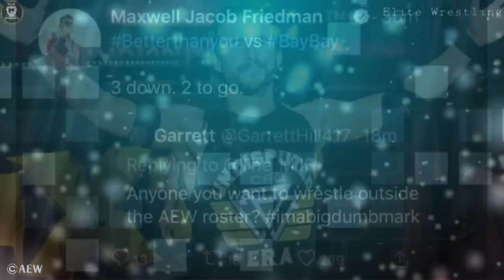Cody had Heartattack 🥺 |Edge Learnt life long Lesson form AEW 😯 | Kenny Omega & MJF Dream Matches. 🤩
1) AEW Cody Had Heartattack.
2) Edge Leant Life long Lesson form AEW Wrestler.
3) AEW Kenny Omega Dream Matche.
4) AEW MJF Dream Matche.
5) TNT Network on AEW 1 Year Anniversary.
6) AEW Started Doing Charity Again.